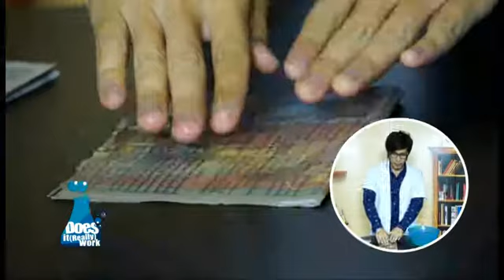วิธีเก็บเศษแก้วที่แตกละเอียดให้สะอาดปลอดภัย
เศษแก้วที่แตก อันตรายกว่าที่คิดโดยเฉพาะเศษเล็กๆน้อยที่เก็บยาก มองไม่เห็น ปล่อยทิ้งไว้เดินไปเหยียบก็เรียกว่างานเข้ากันได้เลยละครับ เพราะฉะนั้นวันนี้ Does it (really) work จึงนำวิธีง่ายๆที่จะช่วยให้คุณเก็บเศษแก้วที่แตกละเอียดได้สะอาด และปลอดภัย